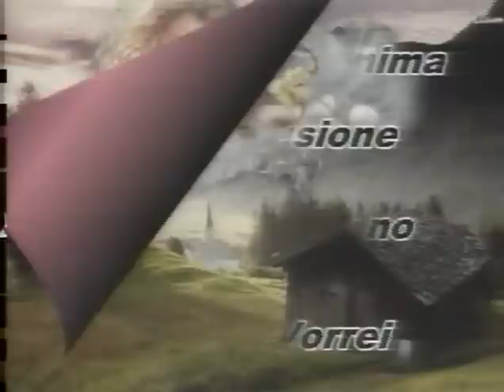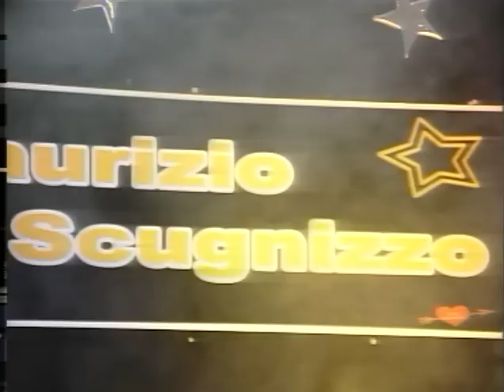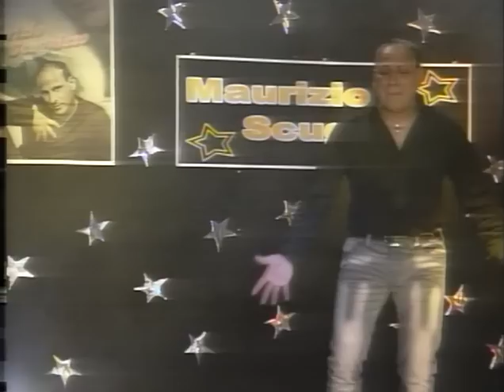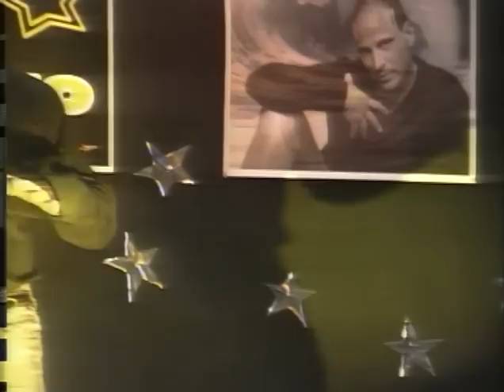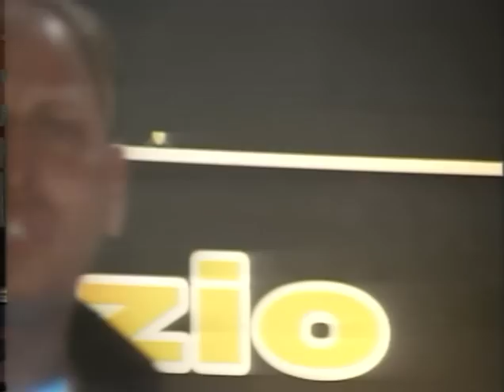Maurizio Scugnizzo a Televallo Puntata del 29 12 2011.avi